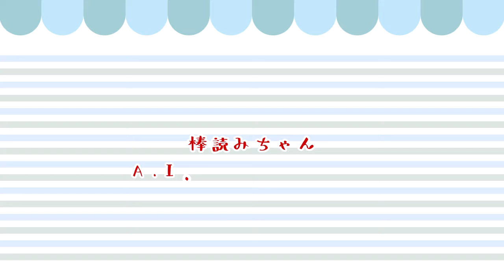【文アルパシャ報告書】限定召装やってみた20【ゆっくり＆アイボス実況】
こんばんは。緋村朱里（ひむらあさと）です。

溜めに溜めまくっているパシャ報告書となっています。
「雪映エノ景趣」（2021年1月14日～20日）
「失ワレタ世代」（2021年1月20日～2月3日）
「幽囚ノ籠ノ鳥」（2021年3月3日～17日）
「夏ノ王様」（2021年6月30日～7月14日）の４本です。
途中、今年のとんちｋげふんトンチキイベもちょっと入れました。

■使用ソフト
　棒読みちゃん
　A.I.VOICE伊織弓鶴